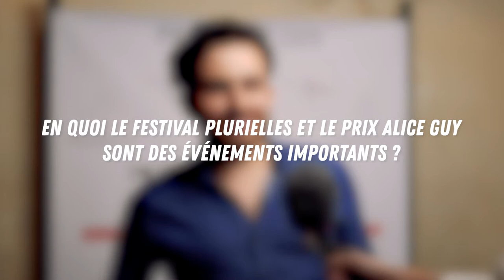Quentin Delcourt au Prix Alice Guy 2021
Cette année, notre équipe est allée à la remise du Prix Alice Guy 2021, qui a récompensé le film "Mignonnes" de Maïmouna Doucouré.

Nous avons eu l'opportunité d'interviewer le réalisateur, Quentin Delcourt, co-fondateur du Festival Plurielles. Quentin nous partage sa passion pour le cinéma et il nous révèle pourquoi il est important d'avoir des événements comme celui d'Alice Guy ou Plurielles.

Alice Guy est la première réalisatrice de l’histoire du cinéma. La première femme ? Non, la première cinéaste tout court. Celle qui a pensé, imaginé, senti que le cinéma deviendrait un art et le meilleur moyen de raconter des histoires. C’est elle qui, à partir de 1896, a inventé la grammaire du Septième art, celle qui est encore en cours aujourd’hui.

Merci à Véronique Le Bris, fondatrice du Prix Alice Guy, d'avoir invité Road to Cinema pour cet événement.

Équipe de réalisation :
► Journaliste : Clémentine Abadie
► Réalisatrice et montage : Léa Vu